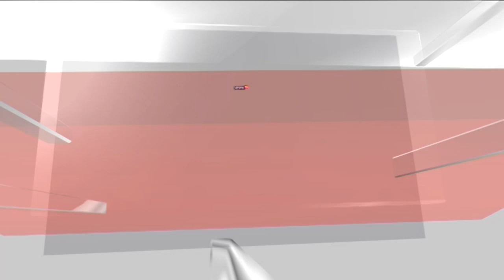Crime News | Locals Of Pune Overpowered A Man Armed With Machete Chasing A 19 Year Old Girl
A shocking video surfaced of a man attacking a teen girl with a machete in Pune has gone viral. The 19-year-old girl was chased and stabbed multiple times by the man in full public view. The incident took place around 09:30 AM near Perugate police station in Pune. The accused has been booked for an attempt to murder and further probe is underway.

n18oc_news